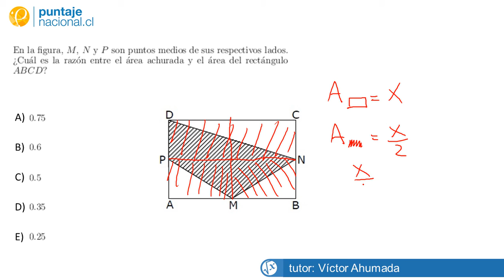Matemática Guía Polígonos PPM Pregunta 16